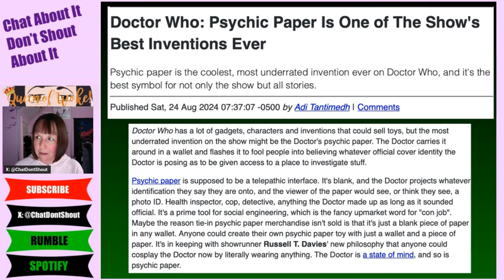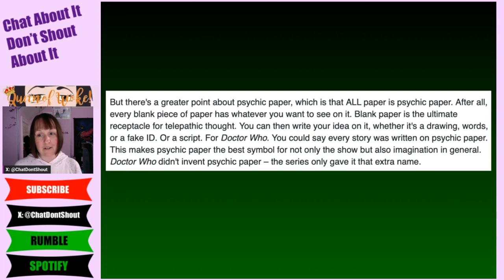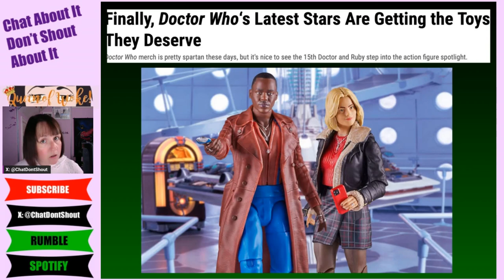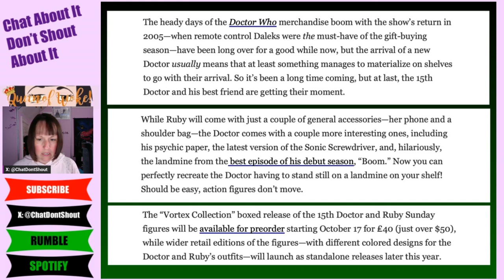WORST or BEST Prop in Doctor Who?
Today we are looking at the Psychic Paper in Doctor Who. Is it yay or nay?

Sources

Other Channels